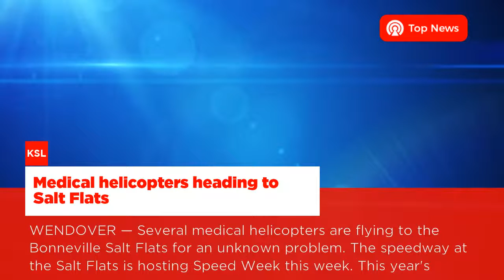Featuring the Top Stories of Malaysia - 16 Aug, 2017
摩拜扫码开锁被诉侵犯专利，原告要求赔50万并销毁投放锁具
恒大历史首负上港也感慨幸运 若非门柱帮忙或输更惨